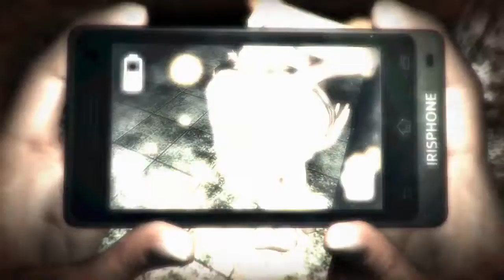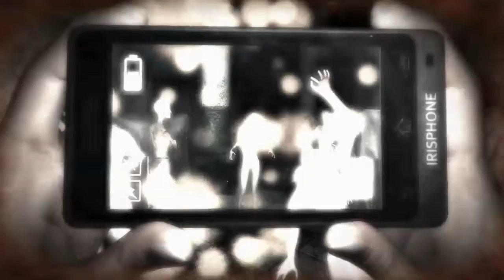The Game Bros - DreadOut KOTD Ep11 WoMannequins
Come hang out on Discord So many mannequin's soooooo many